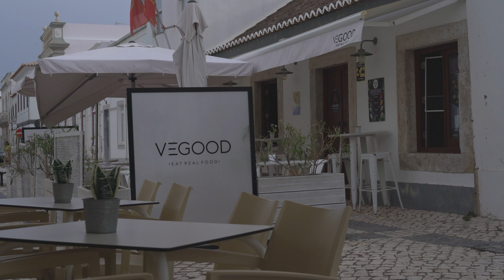Travel with me 🛫💗 Silent vlog | Spain & Portugal slow living ♡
I recently felt the urge to leave, so I did and found my home so far from mine. Join me on this journey.

* Downloading, secondary editing and uploading of this video without permission is prohibited. 🙋🏼‍♀️Thank you for being kind and respecting my work.